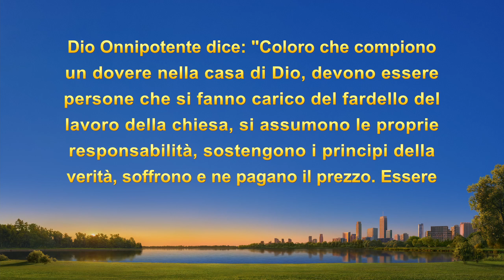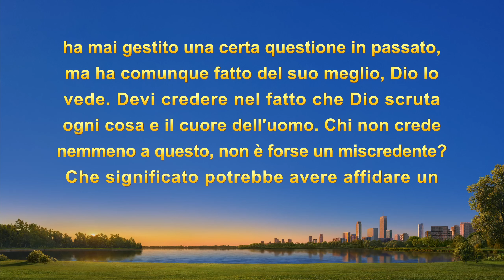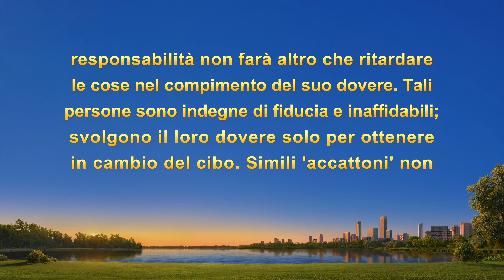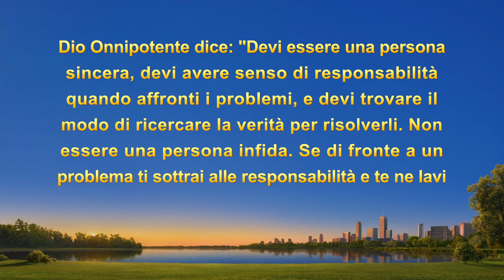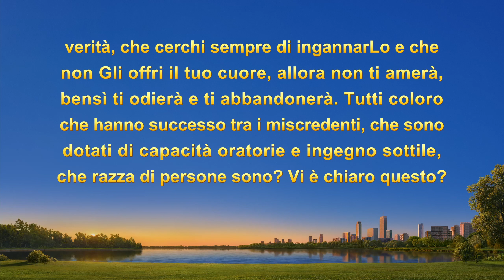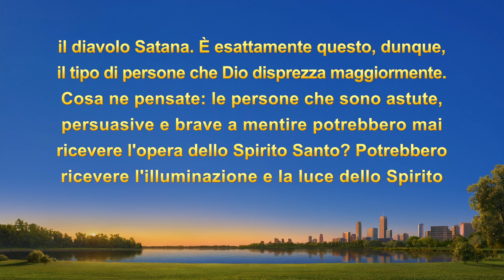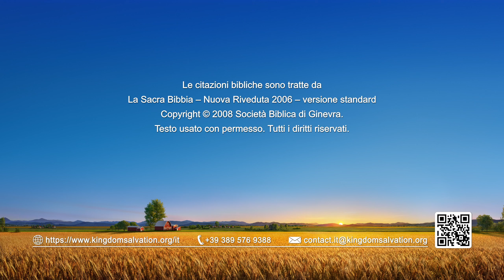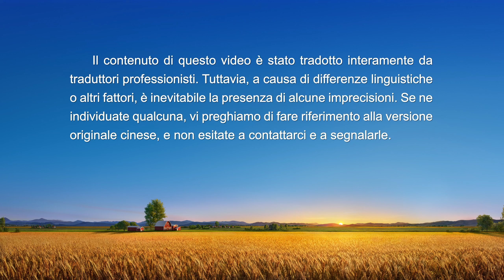Testimonianza di fede - "Non prendere posizione: cosa si cela dietro"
Amici, siete ancora turbati dai vostri costanti peccati? Come possiamo risolvere il problema del peccato, ottenere la purificazione ed entrare nel Regno dei Cieli? Ti invitiamo a contattarci tramite Messenger o WhatsApp e ti aiuteremo a trovare la strada.

Mentre la protagonista lavora alla produzione video, fratelli e sorelle le suggeriscono troppe revisioni, alcune delle quali secondo lei non sono in linea con i principi; tuttavia, teme che dicano di lei che è arrogante e che rifiuta la verità, e ha paura che le sue idee siano sbagliate e che debba assumersi la responsabilità se qualcosa va male. Così, accetta ciecamente i suggerimenti di tutti, cosa che la porta a perdere i suoi principi e la sua posizione e rallenta la produttività del lavoro. Come ricercherà la verità per risolvere questo problema? Scopritelo in questo video.